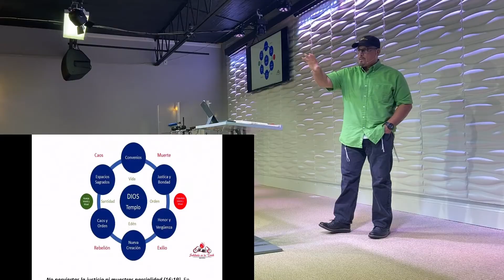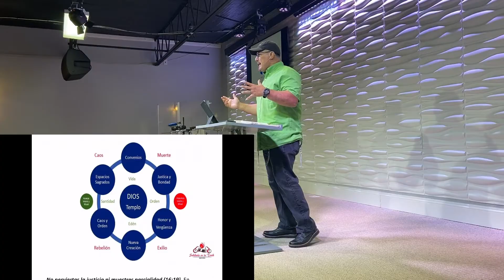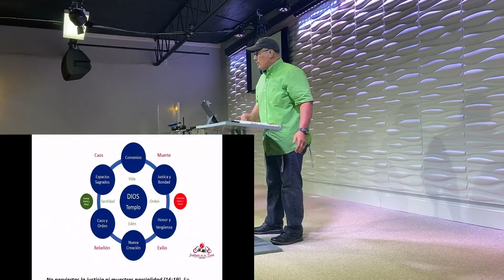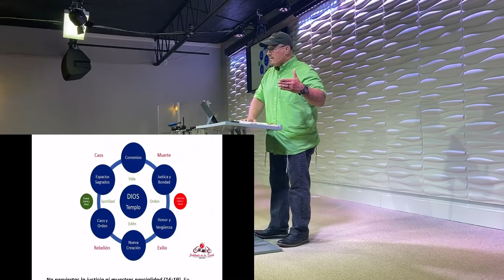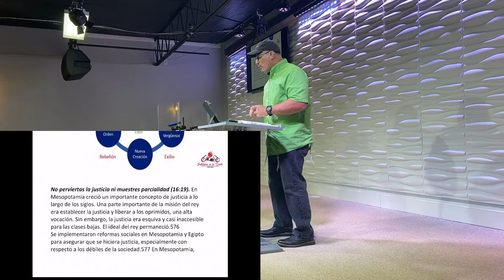Parasha Shoftim 2022 - Rico Cortes - Roca Eterna